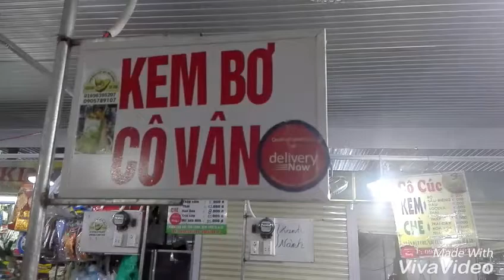Kem bơ Cô Vân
- Địa chỉ: Chợ Bắc Mỹ An (25 Nguyễn Bá Lân, Q.Ngũ Hành Sơn, Đà Nẵng)
- Giá: 10k/ly